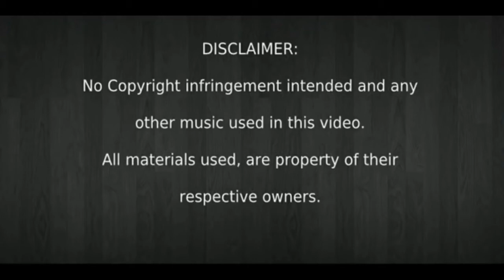where do i begin,Love Storycover